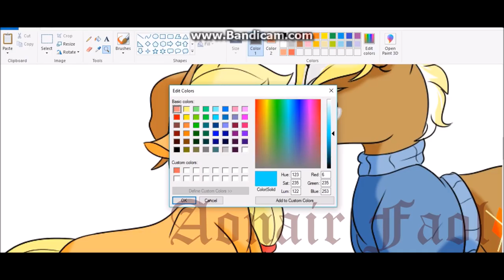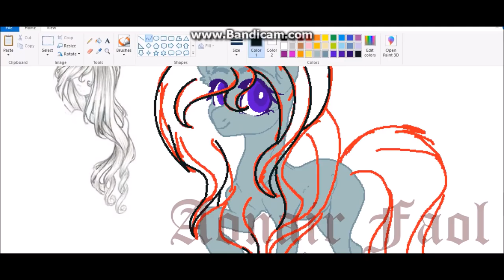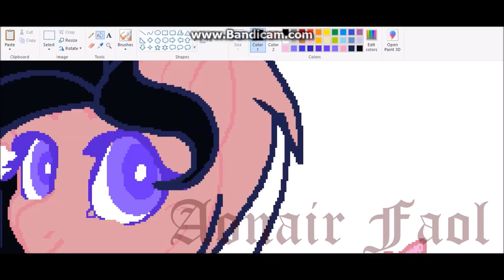Next Gen Adoptables Speedpaint CLOSED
Time Taken:
1 hour 3 minutes